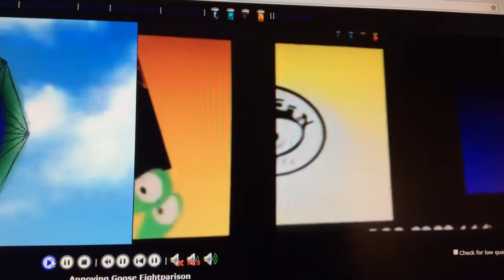4 Videos With All Slides